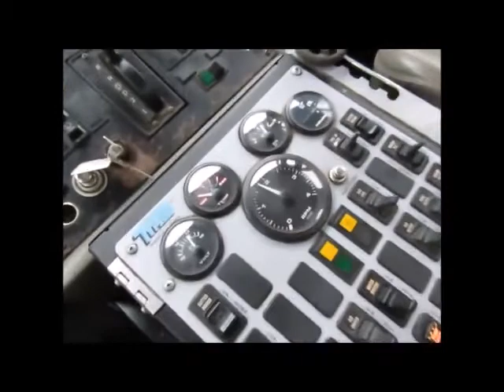Sold! 2004 Freightliner FL70 S/A Tymco 600 Street Sweeper Vacuum bidadoo.com